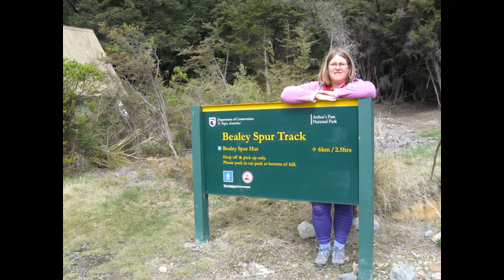Bealey Spur Track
Come enjoy the scenery in Arthurs Pass National Park.  Sorry my sons and friends did not want to star in the video and I couldn't keep up anyway. I found 2 geocaches and planted 3. The music is from Movavi Music Blocks.